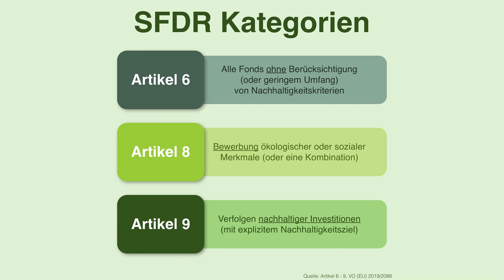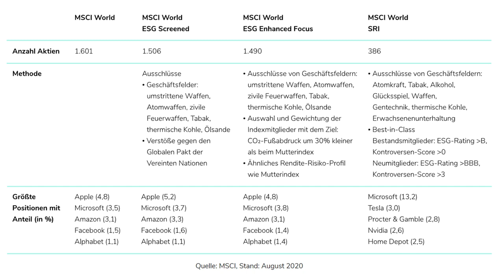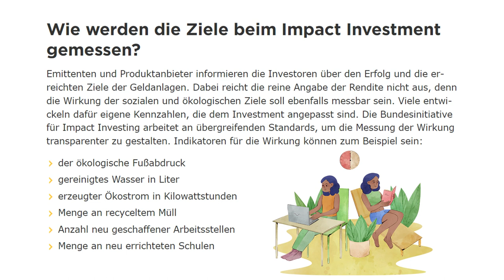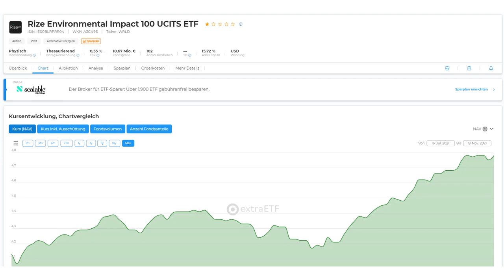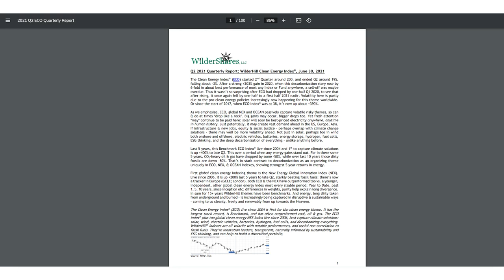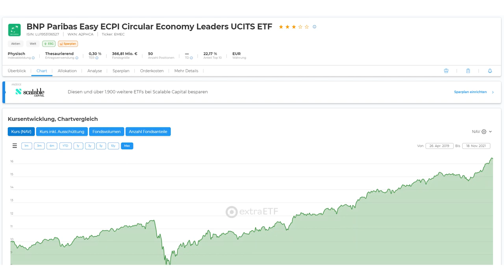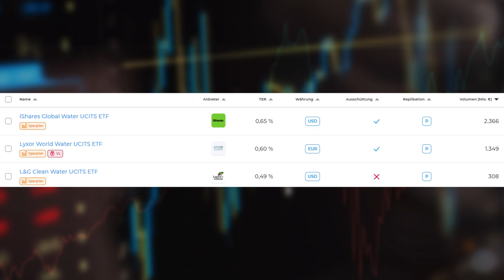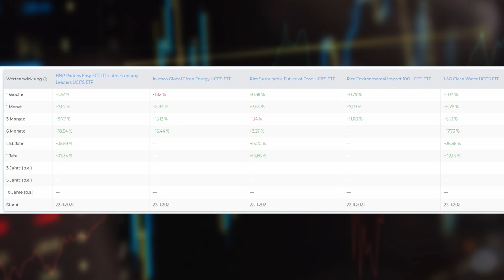Top 5 nachhaltige ETFs für 2022 🌱 Diese ESG ETFs musst du kennen [Ratgeber]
Nachhaltige ETFs: Impact Investing - Investieren in Clean Energy, Wasser, Kreislaufwirtschaft
* (+ Gratisaktie)

Die 5 besten nachhaltigen ETFs für 2022:
Wer wirklich nachhaltig investieren möchte, stößt schnell an seine Grenzen. Obwohl immer mehr nachhaltige ETFs aufgelegt werden, beinhalten nur die wenigsten ausschließlich grüne Unternehmen. Wäre das Problem der "unsauberen" Portfoliozusammensetzung nicht genug, werden die ETFs mit immer merkwürdigeren Namen versehen, die zusätzlich Veriwirrung stiften.

Aus diesem Grund stelle ich in diesem Video 5 meiner Meinung nach wirklich nachhaltige ETFs vor, die einen strengen ökologisch-ethischen Ansatz verfolgen. Zu Beginn kläre ich wichtige Begriffe und die verschiedenen Formen der nachhaltigen Finanzprodukte. Neben den Unterschieden zwischen ESG Screened und ESG Enhanced sowie SRI, ESG Leaders und Low Carbon spreche ich über die Probleme von nachhaltigen Themen-ETFs und über den Grundgedanken des Impact Investings.

Alle nachhaltigen ETFs aus dem Video:
• Rize Environmental Impact 100 UCITS ETF - ISIN: IE00BLRPRR04  WKN: A3CN9S
• Rize Sustainable Future of Food UCITS ETF - ISIN: IE00BLRPQH31  WKN: A2P876
• Invesco Global Clean Energy UCITS ETF - ISIN: IE00BLRB0242  WKN: A2QGZV
• BNP Paribas Easy ECPI Circular Economy Leaders UCITS ETF - ISIN: LU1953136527  WKN: A2PHCA
• L&G Clean Water UCITS ETF - ISIN: IE00BK5BC891  WKN: A2PM52

📌 Die einzelnen Themen im Überblick:
00:00 Einleitung - Ein wirklich nachhaltiger ETF?
00:34 SFDR Kategorien: Artikel 8 & 9 Finanzprodukte
01:45 ESG Screened, ESG Enhanced & SRI Unterschiede
03:35 Nachhaltige Branchen- & Themen-ETFs
04:25 Impact Investing
05:09 1) Nachhaltiger Welt ETF
06:13 2) Nachhaltiger Lebensmittel ETF
07:36 3) Clean Energy ETF
09:04 4) Kreislaufwirtschaft ETF
10:17 5) Wasser ETF
12:36 Performance der nachhaltigen ETFs

🖋 Artwork:
• Some stock photos are designed by Freepik & PixelTrue

ℹ️ Risikohinweis: Investitionen in Wertpapiere sind mit Risiken verbunden. Ich betreibe keine persönliche Anlageberatung und fordere keinen zum Kauf oder Verkauf auf. Ich übernehme keinerlei Haftung für Anlageentscheidungen.